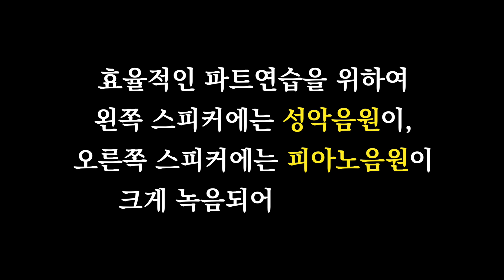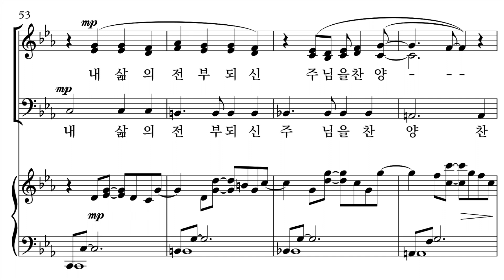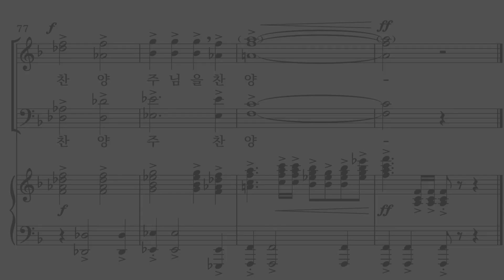[와이즈성가 11집 ‘내가 산을 향하여’] 03. 찬양해 주님을_테너